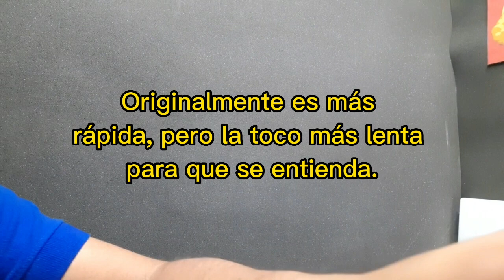La BODA del HUITLACOCHE / TUTORIAL de Trombon 1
Aqui te dejo un TUTORIAL de TROMBON espero que te pueda servir. Mi intención es compartir música y lo que eh aprendido No soy ningún maestro ni experto. Puedes comentar si hay algún error y así mejorar y aprender TODOS 😉